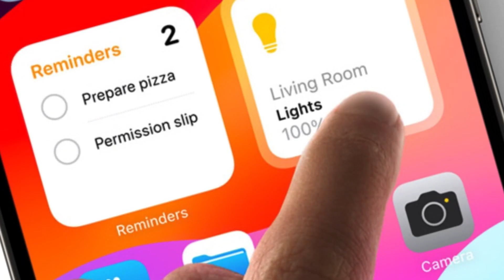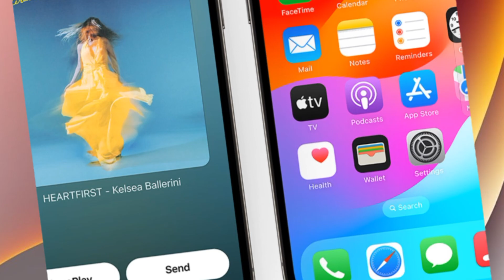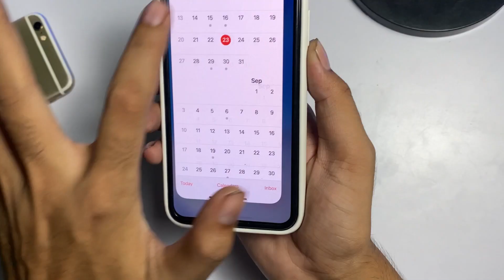How To Download iOS 17 Stable Update | Install iOS 17 Stable Update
1.ios 17 Stable Update Download
2.how to install ios 17 stable update
3.how to download ios 17 stable update 4.ios 17 official update
5.ios 17 update download
6.ios 17 final update download

➤ Your Queries 🟢👇
1.ios 17 Stable Update Download
2.how to install ios 17 stable update
3.how to download ios 17 stable update 4.ios 17 official update
5.ios 17 update download
6.ios 17 final update download